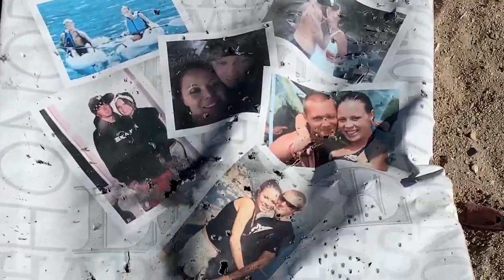EPIC RANGE SHOOTING with Red Pill Thor And Stirling Cooper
Relaxing stress relieving Day on the range with Award winning Porn Super Star Stirling Cooper and Red Pill Thor.